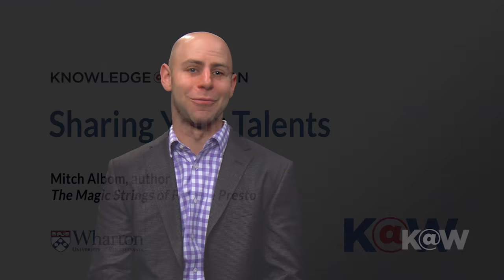Sharing Your Talents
In a new novel, The Magic Strings of Frankie Presto, Mitch Albom, bestselling author of Tuesdays with Morrie and The Five People You Meet in Heaven, tells the story of a guitarist who can change people’s lives through the power of his musical talent. Albom recently was a guest lecturer in the Authors@Wharton series. While Albom was on campus, Wharton management professor Adam M. Grant spoke with him about why he wrote the book, his choice to pursue writing, and how we can each discover and share our greatest talent.